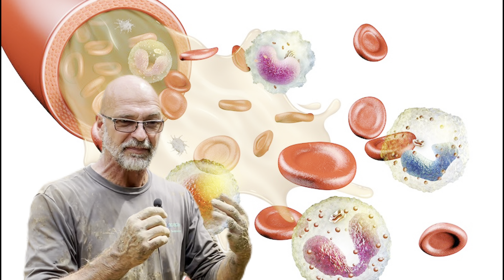POND FOR NATURE INFLUENCER!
premierponds Building a BRAND-NEW backyard ecosystem pond for nature-influencer Serpa Design!

After winning the aquatic industry's coveted "Digital Influencer of the Year" award, Premier Ponds gets the invite to sunny Pittsburgh, PA for a collaborative pond project: Aquascape has brought together pondmen from across America to build a HUGE fish pond for Tanner Serpa!

Get ready to watch a truly-special water feature unfold, with all the behind-the-scenes action that you guys love.

We also got an EXCLUSIVE INTERVIEW with Ed the Pond Professor, the man who got us hip to the concept of "negative ions"... which he breaks down for us!

You can also follow our daily adventures on social!

Ready to make your house a home? PremierPond.com, no "s" on ponds!

*All content is produced in-house by Premier Ponds LLC*